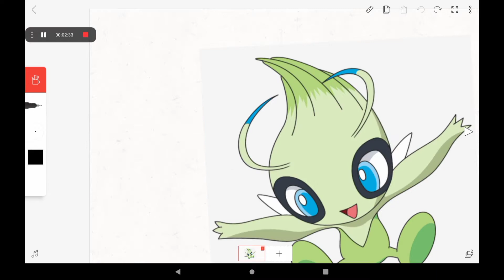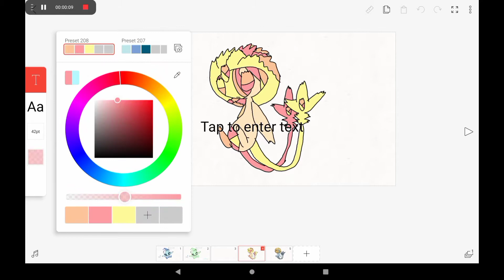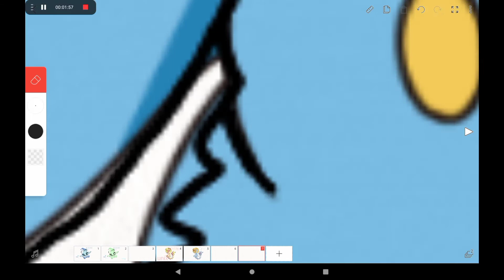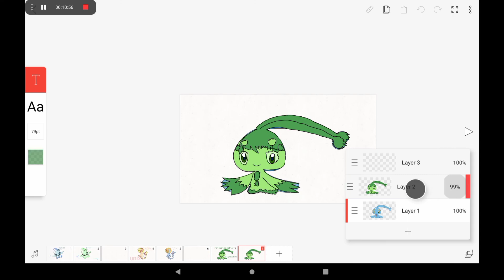new type's for Pokémon